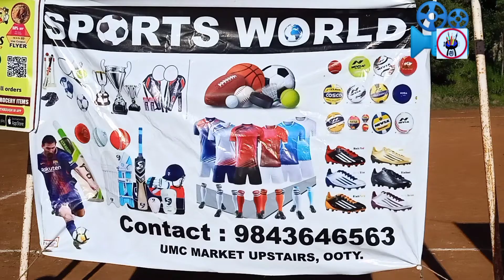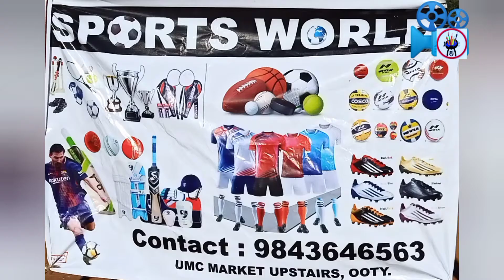(19)Nethaji FC pongal troph 10 football match penalty kicks